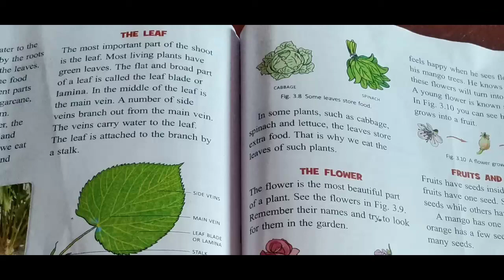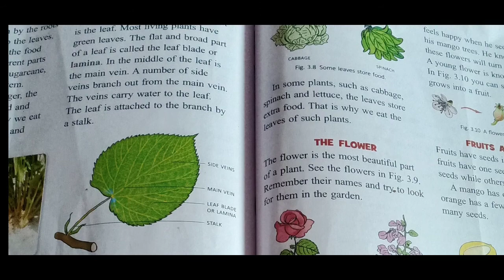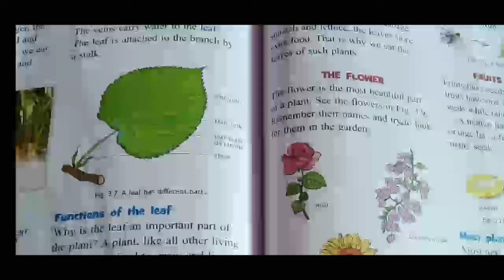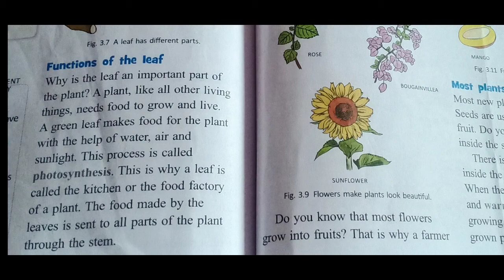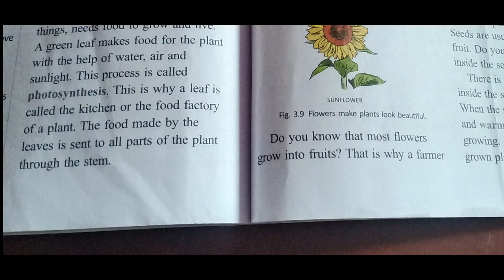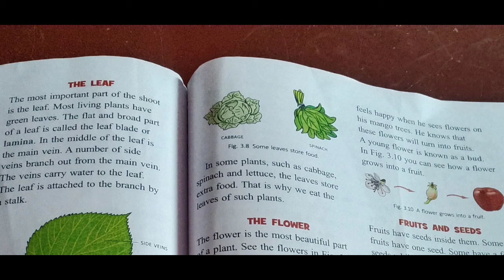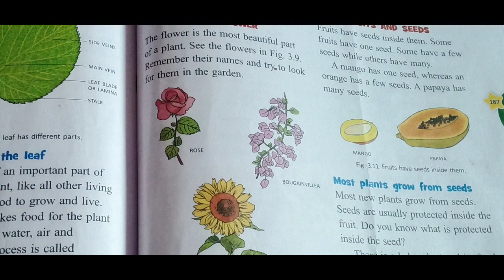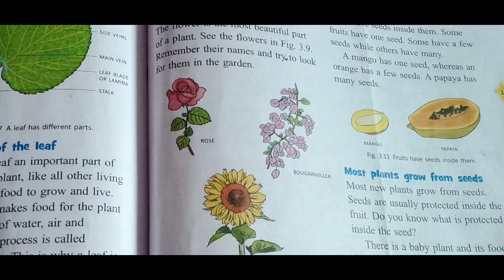Grade 3 Science .The leaf 06/08/2020